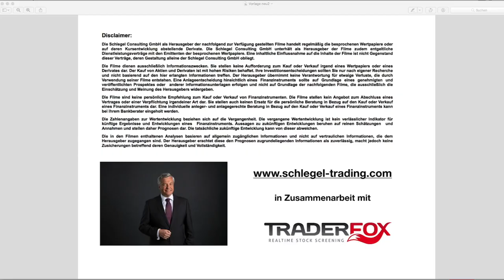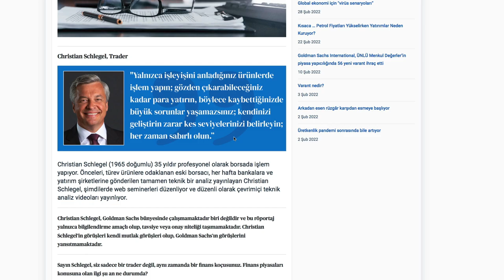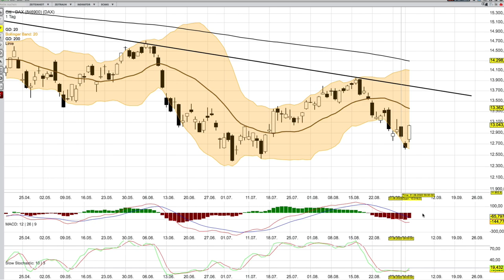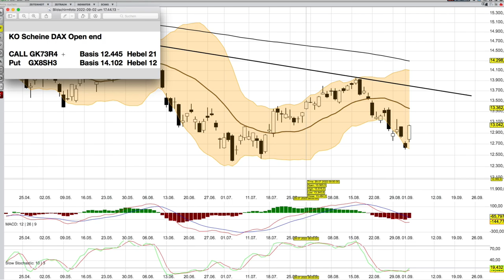DAX Analyse ab dem 5 September -Entlastungsrally?-